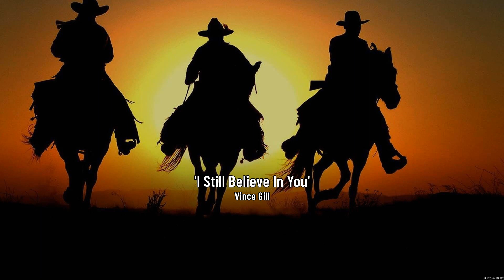Top 100 Country Songs Chart 2023 🤠 Country Music Old 🤠 Good Country Songs #2176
Top 100 Country Songs Chart 2023 🤠 Country Music Old 🤠 Good Country Songs

[00:00:00] - 01. D̲ri̲̲ve̲̲ - A̲̲̲la̲̲n J̲a̲̲ckso̲̲n
[00:04:08] - 02. S̲i̲̲ng M̲e̲̲ B̲a̲̲ck H̲o̲̲me̲̲ - D̲o̲̲n W̲i̲̲lli̲̲a̲̲ms
[00:08:01] - 03. T̲he̲̲ O̲̲̲lde̲̲r I̲̲̲ G̲e̲̲t - A̲̲̲la̲̲n J̲a̲̲ckso̲̲n
[00:11:53] - 04. T̲ro̲̲u̲̲ba̲̲do̲̲u̲̲r - G̲e̲̲o̲̲rge̲̲ S̲tra̲̲i̲̲t
[00:14:47] - 05. C̲o̲̲u̲̲ntry B̲o̲̲y - A̲̲̲la̲̲n J̲a̲̲ckso̲̲n
[00:18:49] - 06. I̲̲̲ C̲ro̲̲ss M̲y H̲e̲̲a̲̲rt - G̲e̲̲o̲̲rge̲̲ S̲tra̲̲i̲̲t
[00:22:21] - 07. I̲̲̲ S̲ti̲̲ll B̲e̲̲li̲̲e̲̲ve̲̲ I̲̲̲n Y̲o̲̲u̲̲ - V̲i̲̲nce̲̲ G̲i̲̲ll
[00:26:19] - 08. P̲i̲̲a̲̲no̲̲ M̲a̲̲n
[00:27:48] - 09. I̲̲̲ C̲ro̲̲ss M̲y H̲e̲̲a̲̲rt - G̲e̲̲o̲̲rge̲̲ S̲tra̲̲i̲̲t